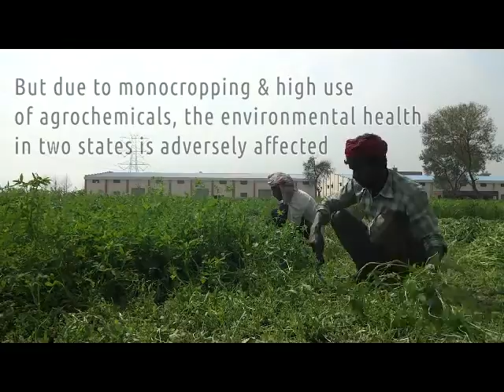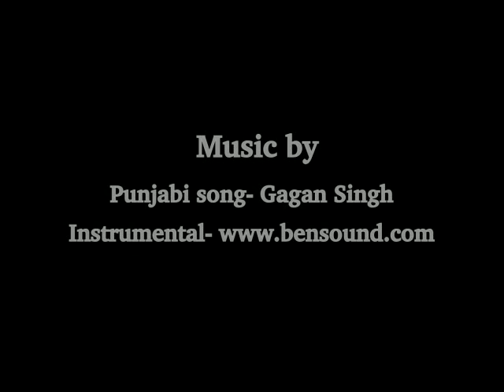What makes an integrated farm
How to maximise benefits from a single farm by following natural principles of mixed cropping and livestock.